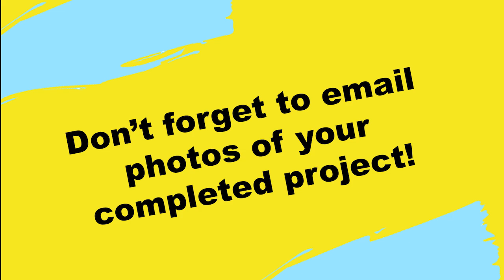4. My Animal Mosaic: Sketchbook Mosaics